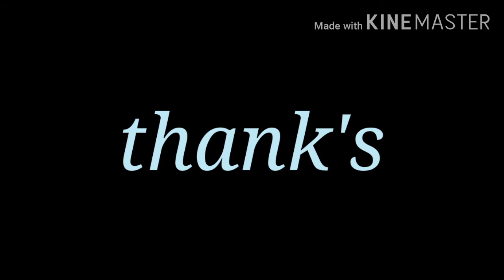Cara mengangkat kabin, jungkit kabin hino 500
karena tanpa dukungan dari penonton sekalian channel ini tidak akan berkembang dan tidak bisa membuat video lagi terima kasih ya kawan

Mengangkat kabin hino 500 sangat mudah tidak perlu tenaga extra karna sudah ada per nya, ada juga sebagian yang menggunakan hidraulik dan elektrik

cara mengatur pedal di tanjakan